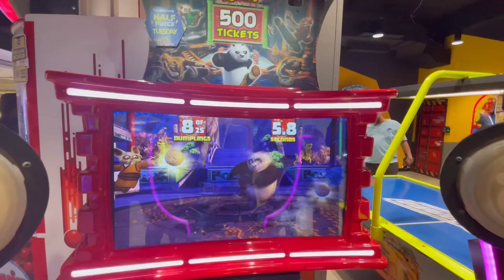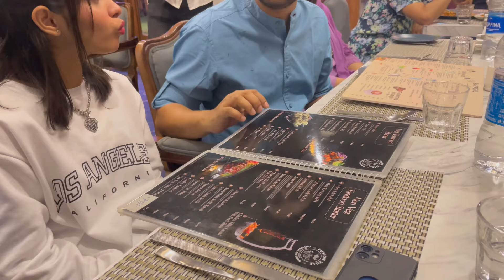Birthday Mein Gaye Aur Popat Ho Gaya 😜😂|Wait Till The End For Bts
Birthday Mein Gaye Aur Popat Ho Gaya - Janne Ke Liye Dekho Full Video Mein Aur Karo Enjoy. 😏

-Aapke Apne Tahani and Ayad❤